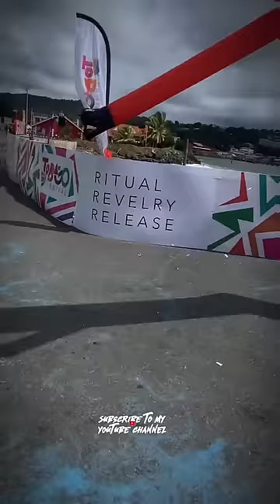Laugh Riot Alert - Shumba Takes On Food, Massive Pumpkin. A Weed Book and Even Composes On The Spot!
🦁🍽️ Get ready for another uproarious episode of Shumba Lion's Chat Show! In Episode 3, Shumba takes his wacky and sidesplitting humour to a whole new level, diving into a smorgasbord of hilarious topics that'll keep you rolling with laughter!

🤣 Highlights Include:

    "Food Conveyor Belt Madness" - Watch as Shumba Lion navigates the chaos of a food conveyor belt, bringing his unique comedic flair to the culinary world!
    "World's Largest Pumpkin Shenanigans" - Join the laughter as Shumba encounters the absurdity of the world's largest pumpkin - you won't believe the antics that unfold!
    "Weed Books and Spontaneous Music" - Shumba dives into the quirky world of weed books and showcases his on-the-spot musical talents that will have you in stitches!

📺 Make sure to stick around until the very end -of this 12 minutes craziness - trust us, the laughter doesn't stop!

🦁🎶 99% of the music and all your beloved Paxomedy characters are brought to life by @paxnindi. You can catch our daily dose of comedy on TikTok (@paxomedy) and every three days right here, featuring Paxomedy memoji characters designed exclusively for your daily laughter therapy!

Get ready to laugh your heart out - hit play now and dive into the comedic world of Shumba Lion's Chat Show! Remember, laughter is the best medicine for your mind and body! 😂✨